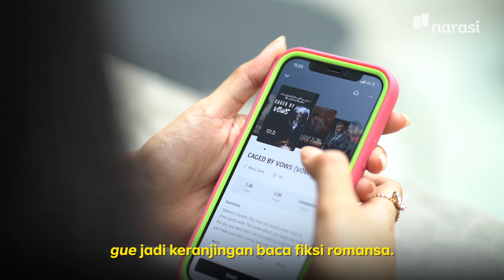Menemukan Hidup Baru Sebagai Penulis Novel Daring (Official Trailer) | Namanya Juga Lyfe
Banyak penulis kini berani ambil langkah untuk memulai kariernya sebagai penulis muda. Hadirnya platform digital berhasil meyakinkan mereka untuk terjun dan memperkenalkan diri mereka sebagai penulis daring.

Hal ini dilakukan oleh Rina dan Eca. Mereka menjadikan hasil karya tulisannya sebagai salah satu sumber penghasilan.

Jika kamu ingin menjadi penulis muda seperti mereka, kamu juga bisa daftarkan dirimu di

Untuk cerita lengkapnya, tonton videonya di YouTube Narasi ya! | NamanyaJugaLyfe

(Narasi)